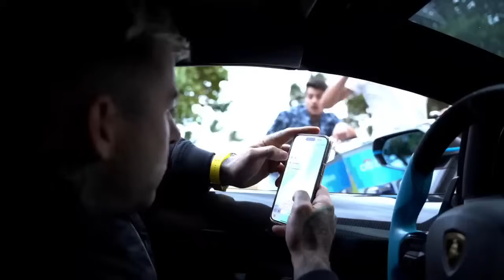Llados TV | Primer Rally Tu1millon